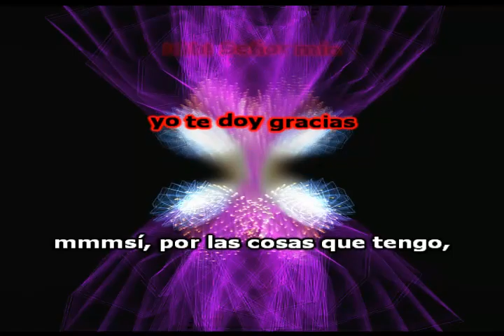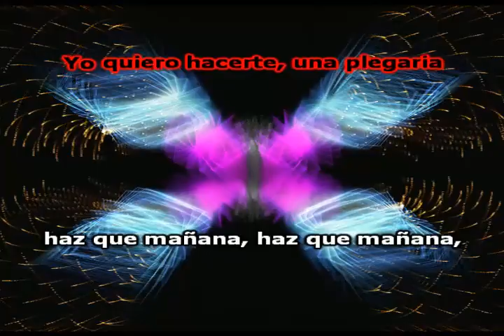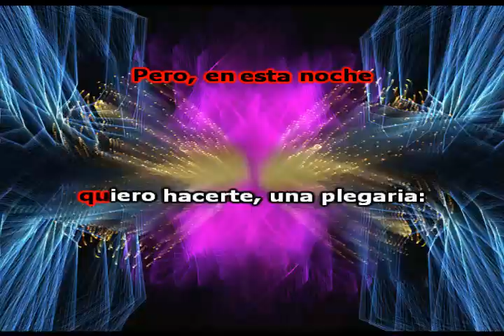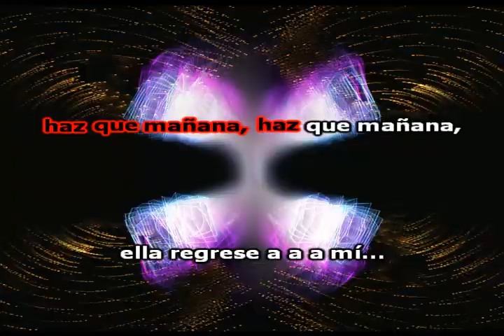OH SEÑOR MIO Edoardo Vianello- KARAOKE Reparado por Leialel Alejandro Sesto®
KARAOKE de la canción:
Oh señor mio (Versión en español)
Popularizada por :
Edoardo Vianello
 y en la versión masterizada y Sincronizada de Leialel Alejandro Sesto Performance en Chile de Camilo Sesto.

Todas las pistas utilizadas son de libre uso pero han sido mejoradas en sonido y visualmente para que tu las puedas usar a nivel familiar o en tu actividad recreacional y de diversión fuera de casa, disfrútala coméntala y compártela para subir mas pistas KARAOKE de estas bellas y dulces canciones que han marcado nuestros sentidos a lo largo de nuestras vidas.

"No hago pistas ni subo a pedidos pero si mejoro la calidad de sus sonidos y entronización de algunas ya hechas anteriormente"

Hechuras de KARAOKES ( Vídeos con letras sincronizada, si tengo la pista y esta te gusta la agrego, de lo contrario la pista la pones tú, ya que no hago pistas Musicales solo las Masterizo y editó, puede además cambiar tonos y tiempos )
***MÁS DE 20.000 PISTAS MUSICALES EN ESPAÑOL E INGLÉS ***
Si necesitas algún trabajo mío solicítalo al fono:

* Animación Complementaria
* Proyección de Fotografías (Foto vídeos Musicales)

TODO TIPO DE PRESENTACIONES Y LUGARES YA QUE EL SERVICIO INCLUYE EQUIPOS DE AMPLIFICACIÓN - USTED CONTRATE Y OLVÍDESE DE LO DEMÁS SOLO DIVIÉRTASE EN LA COMODIDAD DE SU HOGAR DEL MEJOR SHOW Y MAS COMPLETO DEL MERCADO COMPETITIVO Y POR SUPUESTO EN VIVO...
EN LA VARIEDAD ESTÁ EL GUSTO... CUAL ES TU GUSTO...? QUÉ NECESITAS?